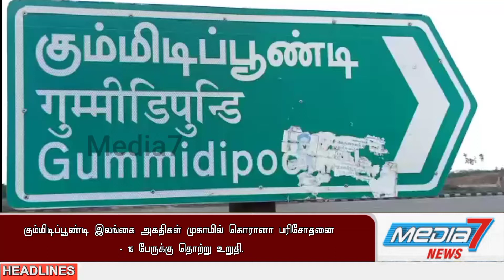கும்மிடிப்பூண்டி இலங்கை அகதிகள் முகாமில் கொரானா பரிசோதனை மேற்கொண்டதில் 15 பேருக்கு தொற்று உறுதி..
கும்மிடிப்பூண்டி இலங்கை அகதிகள் முகாமில் கொரானா  பரிசோதனை மேற்கொண்டதில் 15 பேருக்கு தொற்று உறுதி செய்யப்பட்டதால் அப்பகுதி முழுவதும் தடுப்புகள் அமைத்து முடக்கப்பட்டது.

திருவள்ளூர் மாவட்டம் கும்மிடிப்பூண்டியில் உள்ள இலங்கை அகதிகள் முகாமில் சுமார் 2702 பேர் வசித்து வரும் நிலையில் அதே பகுதியைச் சேர்ந்த கர்ப்பிணிப் பெண் பிரசவத்திற்காக சென்னை ஆர் எஸ் ஆர் எம் அரசு மருத்துவமனையில் அனுமதிக்கப்பட்டிருந்த போது அவருக்கு கொரானா பரிசோதனை மேற்கொண்டதில் தோற்று உறுதி செய்யப்பட்டது.

 தொடர்ந்து முன்னெச்சரிக்கை நடவடிக்கையாக சுகாதாரத்துறையினர் முதல் கட்டமாக 76 பேருக்கும் இரண்டாம் கட்டமாக 30 பேருக்கும்  பரிசோதனை மேற்கொண்டதில் முதல் கட்ட பரிசோதனை விவரம் இன்று வெளியானதில் 15 பேருக்கு தோற்று உறுதி செய்யப்பட்டுள்ளது.

அதனைத் தொடர்ந்து இன்று கும்மிடிப்பூண்டி இலங்கை அகதிகள் முகாமில் வட்டார மருத்துவ அலுவலர் கோவிந்தராஜ் தலைமையில் சுகாதாரப்பணிகள் மேற்கொண்டபோது தொற்று உறுதி செய்யப்பட்டவர்கள் வாக்குவாதத்தில் ஈடுபட்டனர்..

தொடர்ந்து காவல் துணை கண்காணிப்பாளர் ரமேஷ் உதவியுடன் தொற்று உறுதி செய்யப்பட்டவர்களை மருத்துவமனைக்கு அனுப்பி வைத்தனர். பின்னர் குடும்ப நபர்களை தனிமைப்படுத்தும் பணிகளை மேற்கொண்ட சுகாதாரத் துறையினரால் கிருமி நாசினி தெளிக்கப்பட்டு அப்பகுதி முழுவதும் தடுப்புகள் அமைத்து முடக்கும் பணிகளை மேற்கொண்டனர்.